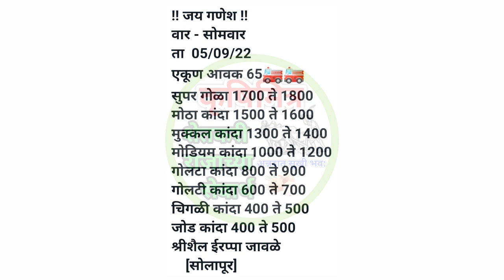5 सप्टेंबर ! सोलापूर कांदा भाव, kanda bhav solapur, कांदा बाजार भाव आजचे, प्याज भाव, kanda bhav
5 सप्टेंबर ! सोलापूर कांदा भाव, kanda bhav solapur, कांदा बाजार भाव आजचे, प्याज भाव, kanda bhav

आजचे_कांदा भाव
आज_कांदा भाव
प्याज भाव
महाराष्ट्रातील कांदा भाव
नाशिक_कांदा भाव
घोडेगाव_कांदा भाव
कृषिमित्र_यूट्यूब चैनल